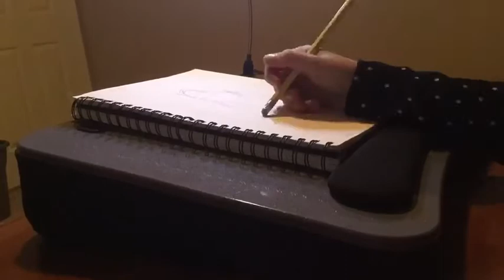Maria Reynolds Speed-paint (“Hamilton”)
Hello! Thx for watching my first video. This is my “Say no to this”/ Maria Reynolds speed-paint for the musical “Hamilton”.